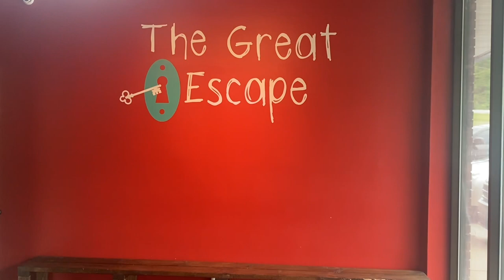Sara Willis: Escape Room & What’s Next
Zak and I check an escape room off of our bucket list, have lunch with one of his offices, and I do a little training and a lot of talking.

Code SARA15 for a discount on all Alpha Elite Performance products!